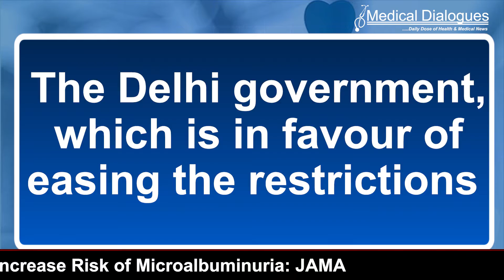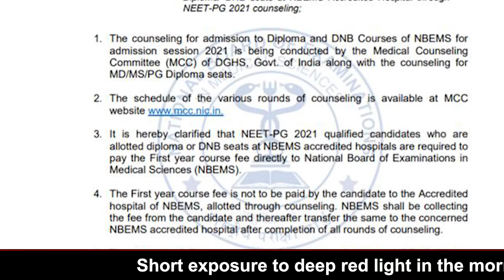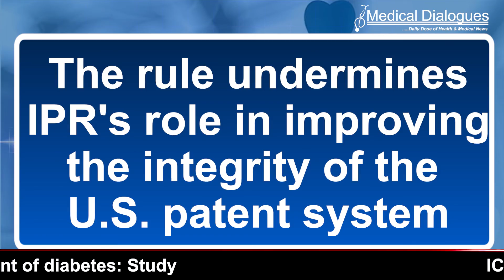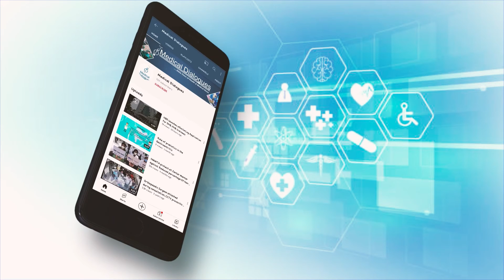TOP HEATH NEWS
1. Delhi: Cases dip, govt to bring up easing restrictions with L-G
2. Pay Annual DNB Course Fee Directly To NBE: Natboard Tells NEET PG Candidates
3. Patient Not Given Treatment, 5 Day Delay In COVID-19 Report: Hospital Told To Pay Rs 5 Lakh Compensation
4. Apple, Mylan Lose US SC Bids To Challenge Patent Review Rule